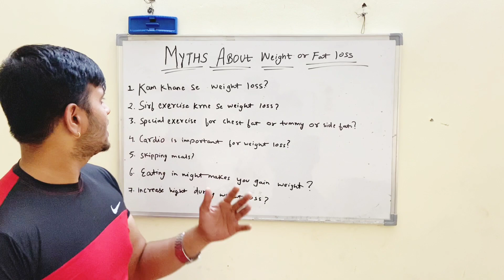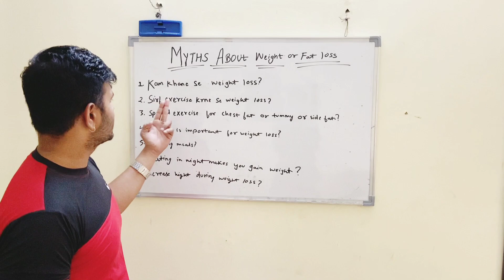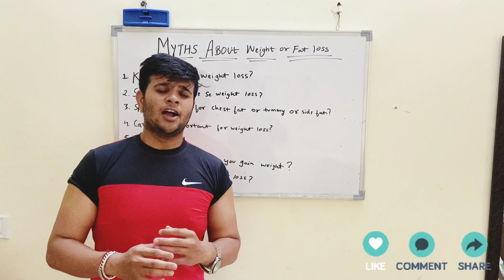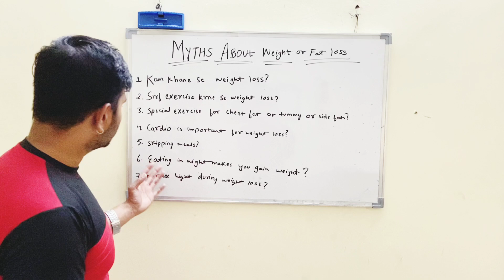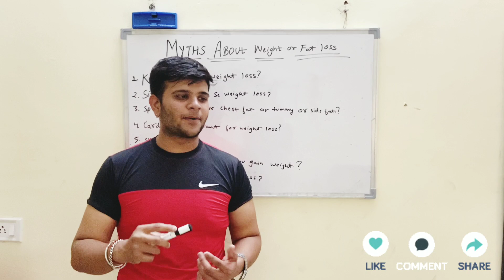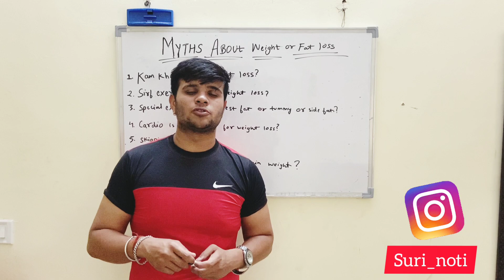myths about Weight and fat loss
2)I'm sharing my personal experience about myths about Weight and fat loss

3) I'm not perfect and master but step by step I'm gaining some knowledge and shares to you. please don't take personally

5)next video topic:sharing my personal experience about fat or wieght loss and answering some questions about how to do wieght loss